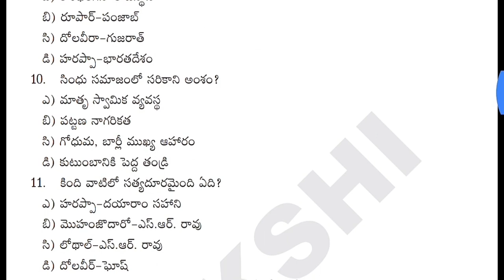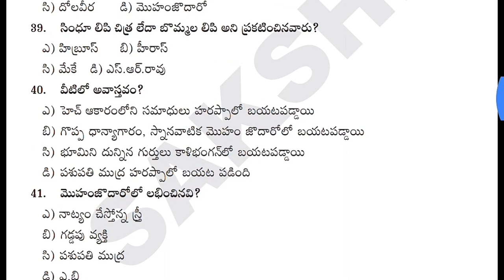Indian History Important Bit Bank PDF Download | Indian History in Telugu PDF Download